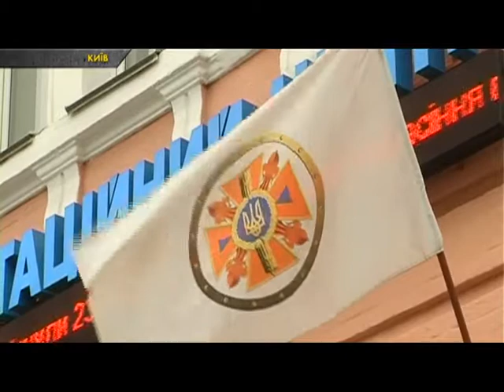У Києві на бабусю впав металевий лист обшивки будинку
У Києві на проспекті Перемоги ЧП. Біля торгового центру як завжди було повно людей. Адже поруч підземка та метро. В якийсь момент люди почули дивний звук… Коли зрозуміли, що відбувається, почали тікати, хто куди. З будинку зірвало величезний лист металу.